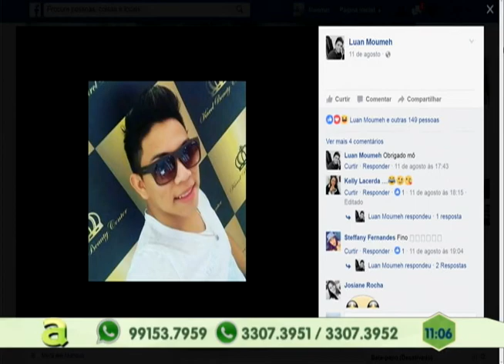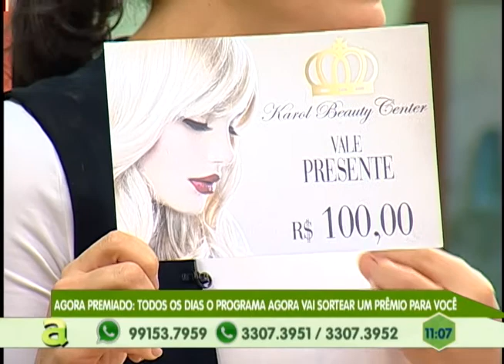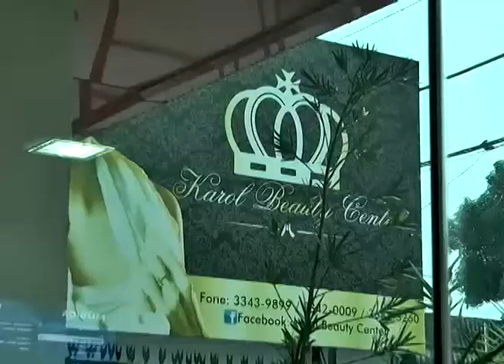Redução da frota de ônibus prejudica usuários do transporte coletivo em Manaus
01º BLOCO AGORA 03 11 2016 - Redução da frota de ônibus prejudica usuários do transporte coletivo em Manaus